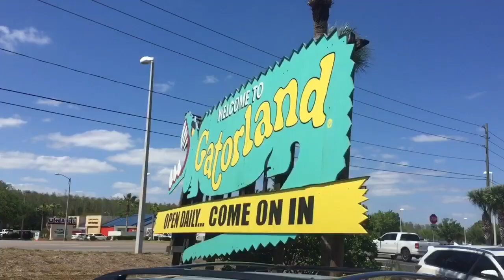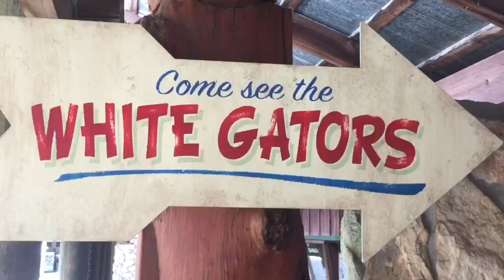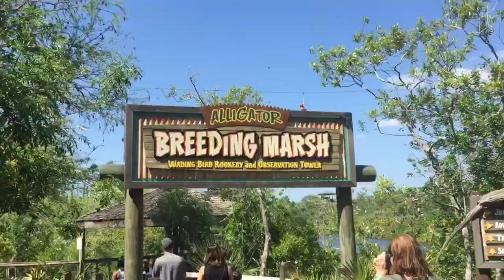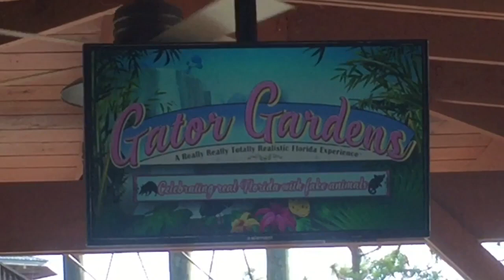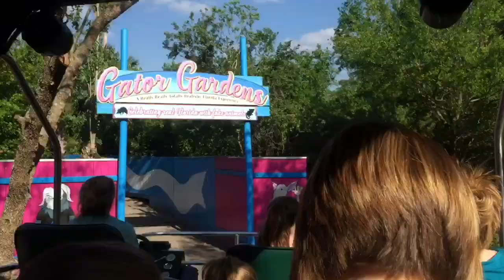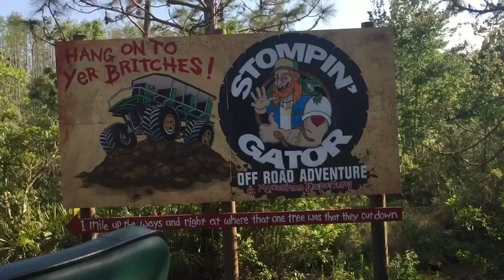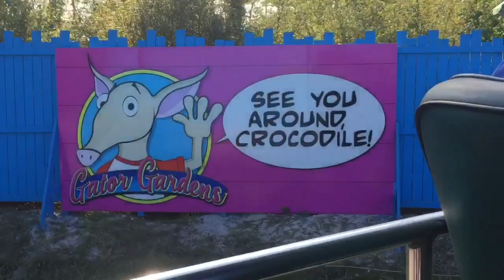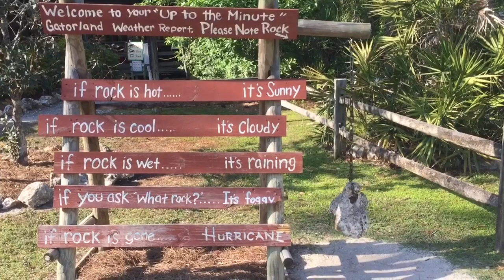Gatorland and the secret Indiana Jones filming location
I came out gatorland, Florida's wildest park. To see the gators, talk about Indiana Jones, and ride the brand new ride!
A huge special thanks for Gatorland for having me!